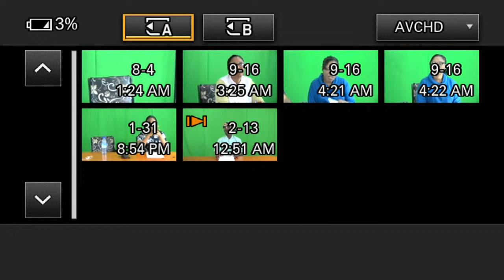GS TV Live Stream